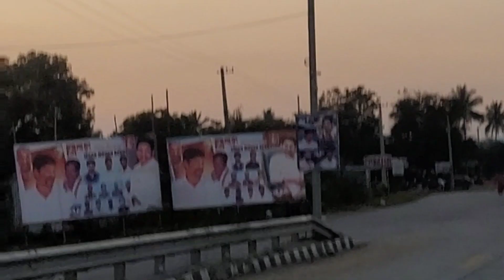Astriod touching viewed from India on 28/12/2022